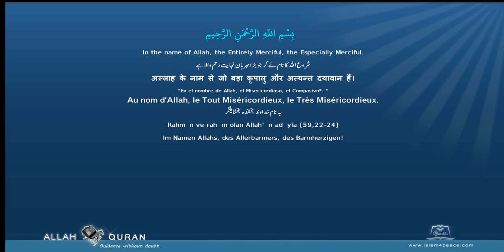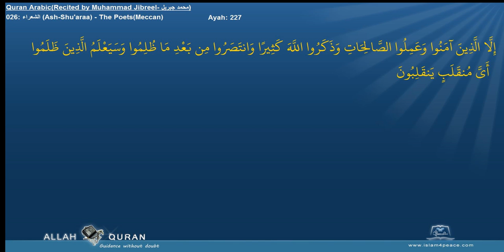Quran Recitation Muhammad Jibreel 026 الشعراء Ash Shu'araa The PoetsMeccan Islam4Peace com